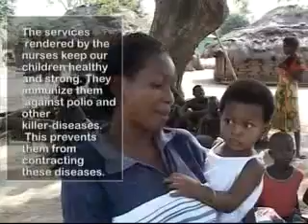13 February 2016